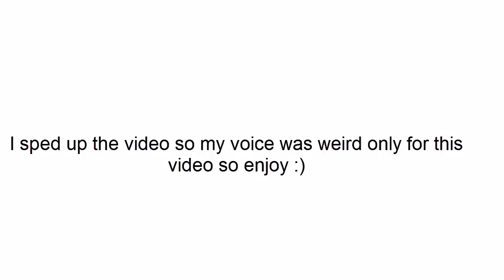Goof Troop #1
Dont ask why i sped it up im not telling